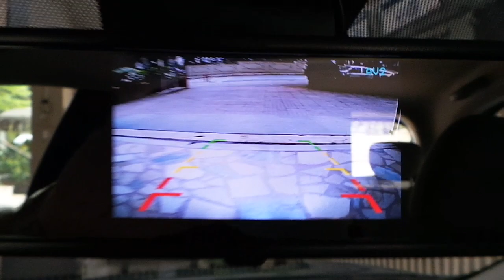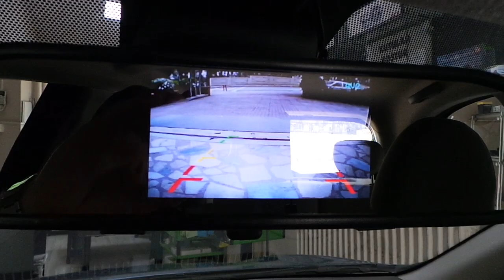Nissan Micra 4,3 inç Dikiz ayna monitör geri görüş kamera ve park sensör uygulaması